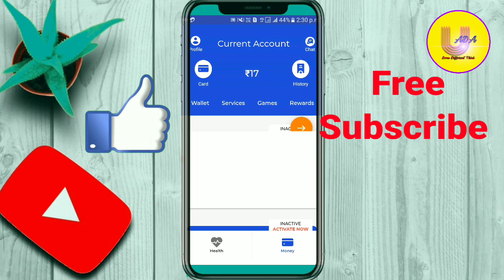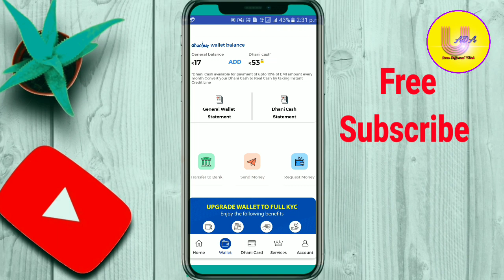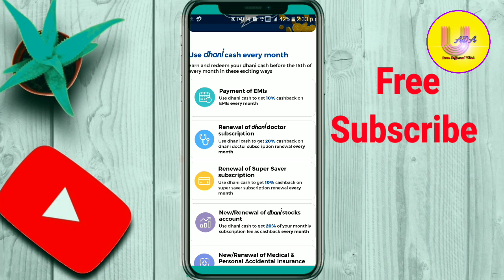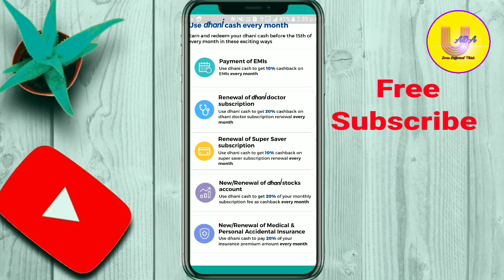Dhani cash ko general balance mein kaise badle | How to Convert Dhani Cash to General Balance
Iss video me huma bataye he ki aap dhani cash ko kaise general balance me kaise badle

Dhani cash ko general balance mein kaise badle
How to Convert Dhani Cash to General Balance
Dhani cash ko general balance me kaise convert kare